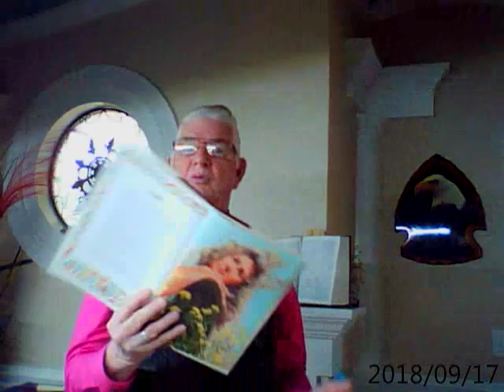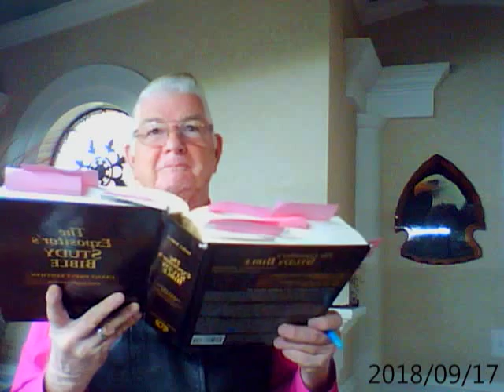2018 09 17 The Lord Is My Shepherd